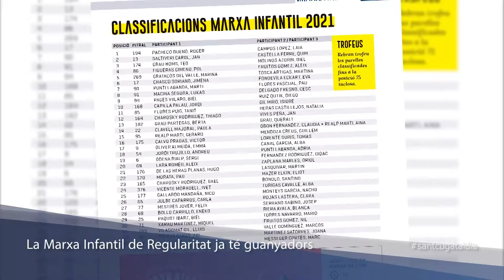La Marxa Infantil de Regularitat ja té guanyadors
La Marxa Infantil de Regularitat d'aquest 2021, organitzada pel Club Muntanyenc, ja té guanyadors. Es tracta de la parella formada per Roger Pacheco i Laia Campos i que tenien el dorsal número 194. El segon lloc ha estat per Jan Saltiveri i Quim Castellà (dorsal 13) i el tercer per la parella formada per Teo Grau i Biel Molinos (dorsal 174).

El premi especial de Televisió de Sant Cugat (als classificats 35) és per Gaia Colombatti i Isabella Tanushi. Pel que fa a la resta de premis especials, el del Tot Sant Cugat (als classificats 36) és per Roger Cisteró i Immanol Cosio i el de Sprint Idiomes (als classificats 48) per Núria Casas i Laia Pascual.
Els resultats complerts d’aquesta edició de la Marxa es poden consultar a la revista d’aquest mes de Sant Cugat Magazine
El centre escolar Pins del Vallès ha estat l’escola amb menys penalització dels primers 10 classificats. El Joan Maragall ha estat el centre educatiu amb més participants i la classe d’una escola amb més participants és per 5è A del Pins del Vallès.
El repartiment de tots els premis i els del sorteig es farà el dissabte 6 de novembre, a les 10 del matí, a tocar de la seu del Club Muntanyenc Sant Cugat, a la plaça de Pep Ventura. Rebran trofeu totes les parelles classificades fins a la 75a posició .